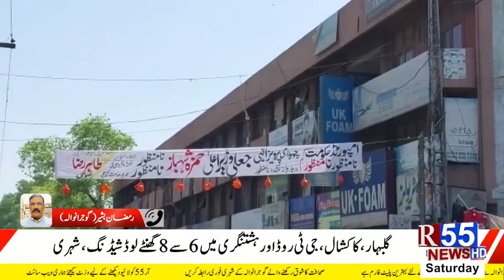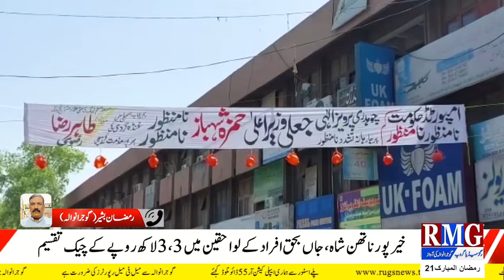NEWS UPDATE II 5:45 PM II R55 II 23 APRIL 2022 II